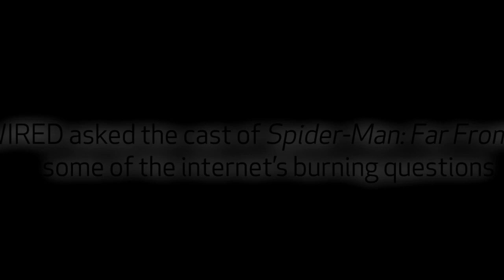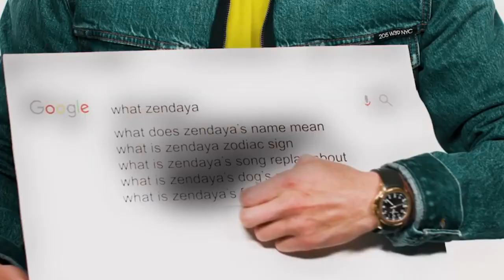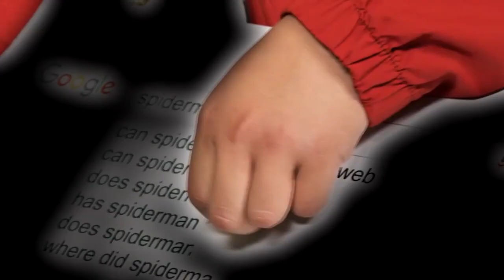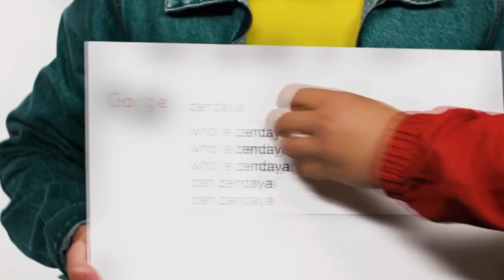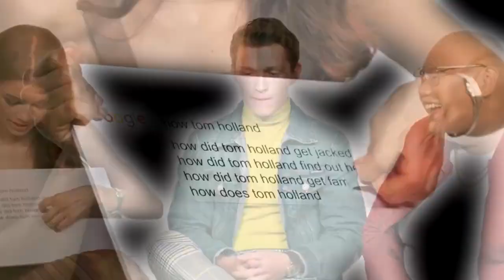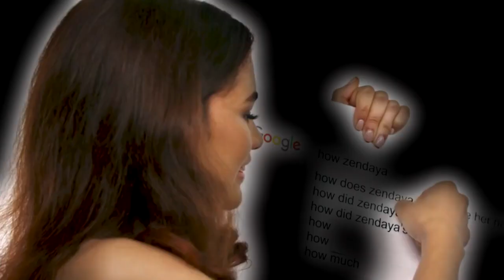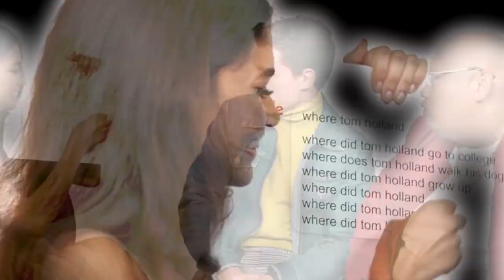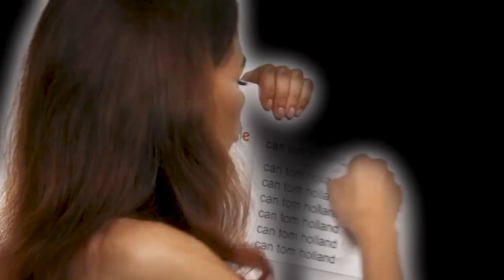Zendaya, Tom Holland ve Jacob Batalon Soru Cevap I TR Altyazılı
Video ahirettenmiş gibi göründüğü için üzgünüm, teliften kaçırmak için yaptım.